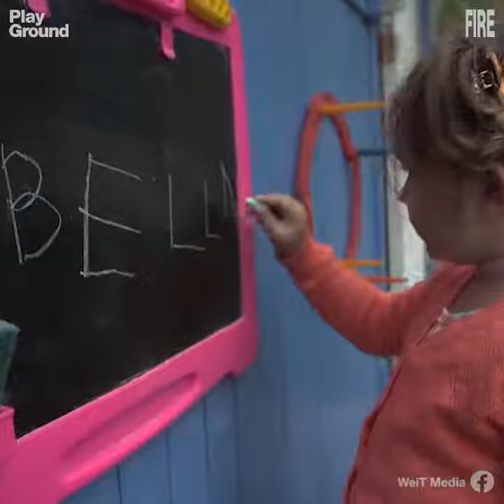Niña de apenas 4 años habla 7 idiomas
Niña prodigio.
Bella Devyatkina, de apenas 4 años, habla 7 idiomas